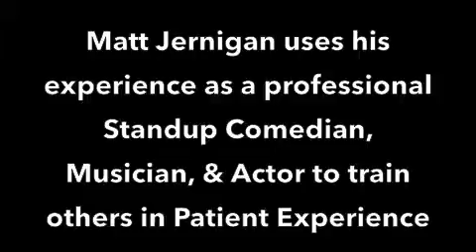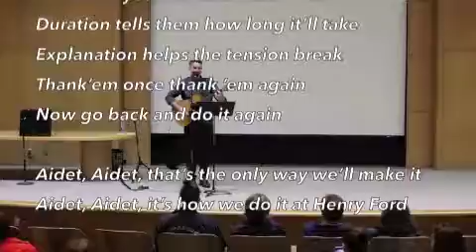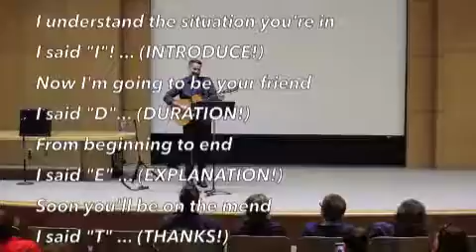Patient Experience Part 2 - Matt Jernigan Keynote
Matt Jernigan uses 20-years of experience in Standup Comedy, Music, and Acting to help teach others about Patient Experience.